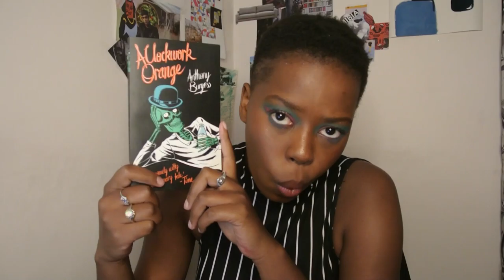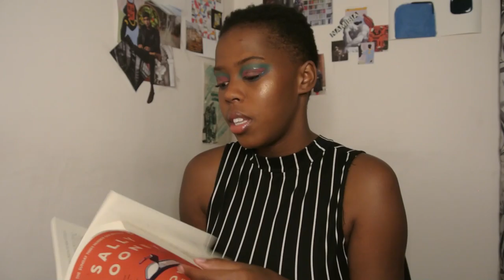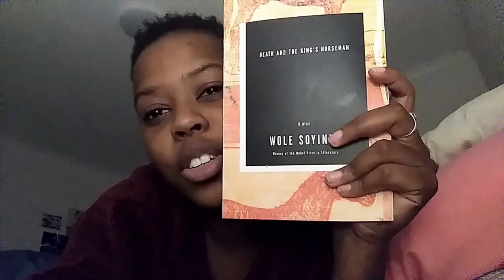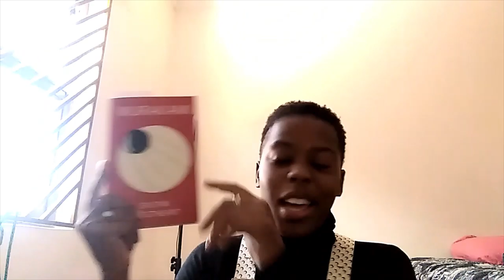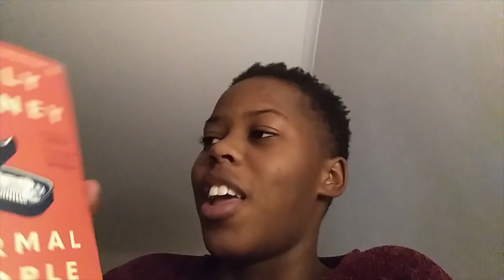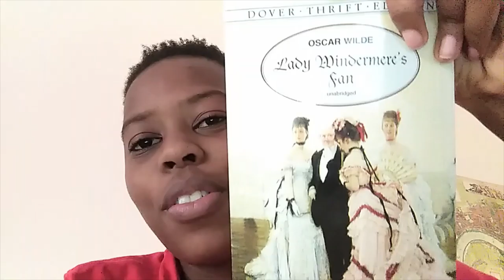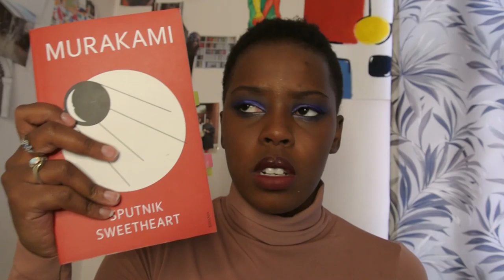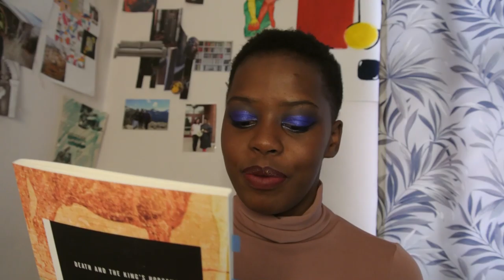reading 4 books in one week; or the conquering of my short book fear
I think it's no secret that i favor big, long books over small, short one. It's just how I am, its just how God made me. But I'm trying something new! I hope you enjoy this weeks' video. If you have any video ideas I would love to hear them!